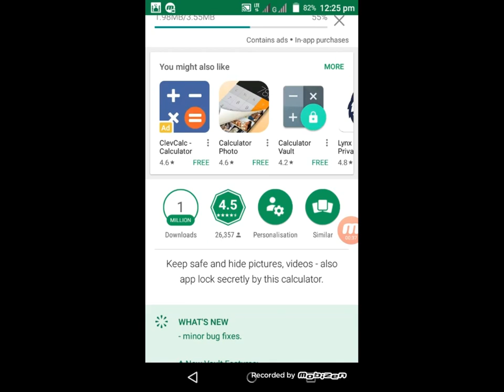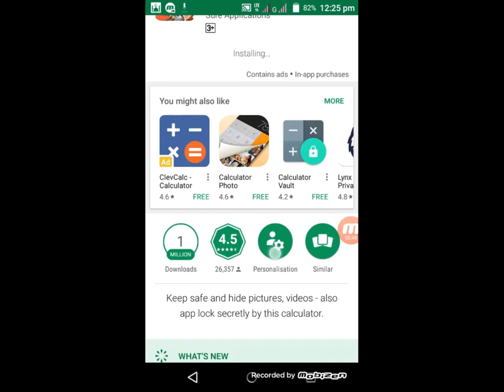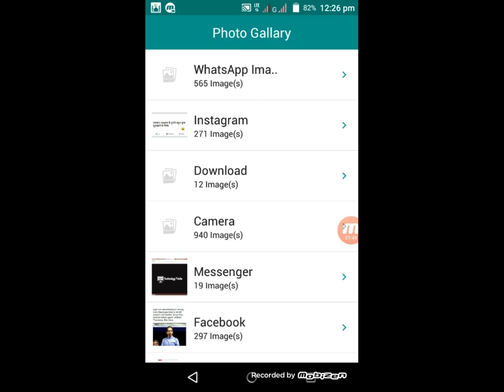How to hide your Pics & videos in a Calculator vault [AB Hacks]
If you want to hide your personal photos and videos from your gallery, This video will show you the best way to do that,

Video by: Bilal mirza, Amol Choudhary